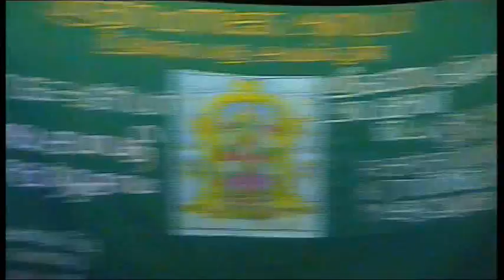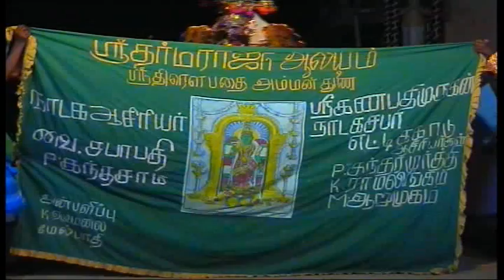Harichandhiran alambadi sabapathy avargal therukoothu villupuram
Alambadi sabapathy Vettukadu sundharam asiriyar